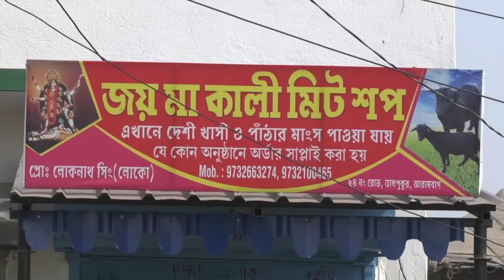বিজেপির পার্টি অফিস ভাঙচুরের অভিযোগ উঠল তৃণমূলের বিরুদ্ধে, অভিযোগ অস্বীকার তৃণমূলের